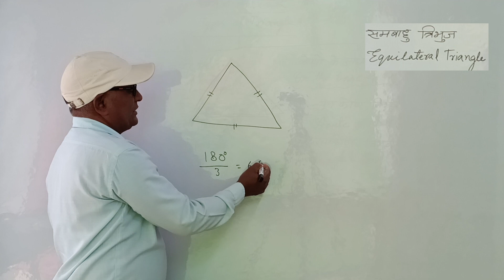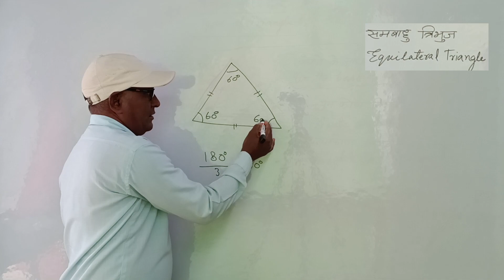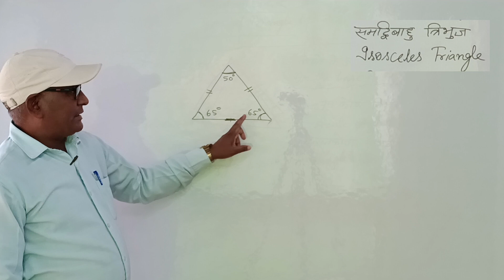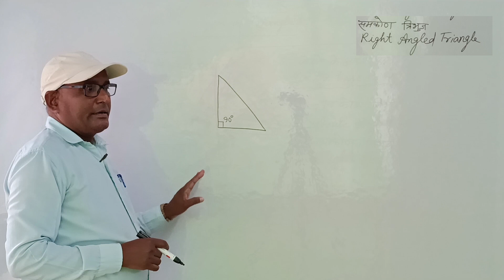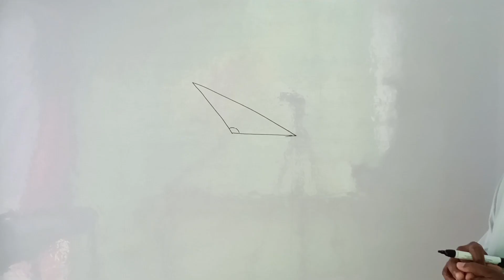त्रिभुज के प्रकार || Types Of Angle || JP SIR OFFICIAL